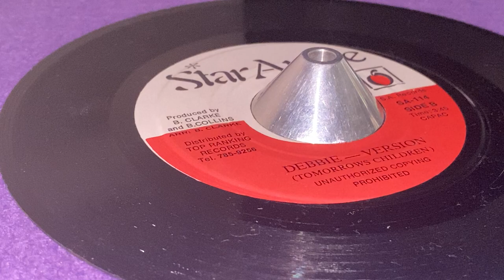TOMORROWS CHILDREN ~ Debbie - Version (BARRY COLLINS ~ Debbie Are You Ready, B Side)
Prod : Barry Collins, Barrington Clarke ~ STAR APPLE ~ S.A. Records ~ Arr : Barry Clarke ~ Dist : Top Ranking Records ~ 7'' ~ 80's ~ Canada ~ Original Press ~